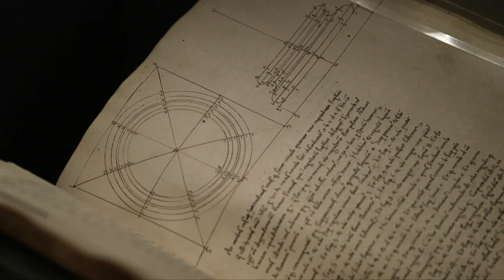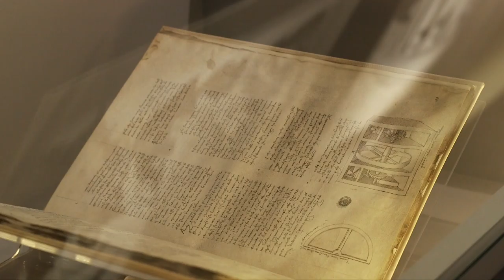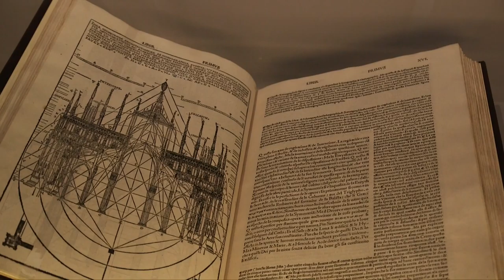VIRTUAL TOUR MOSTRA PIERO DELLA FRANCESCA